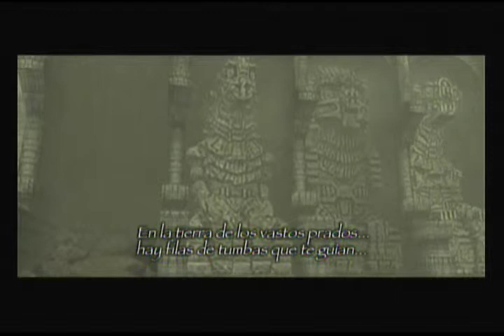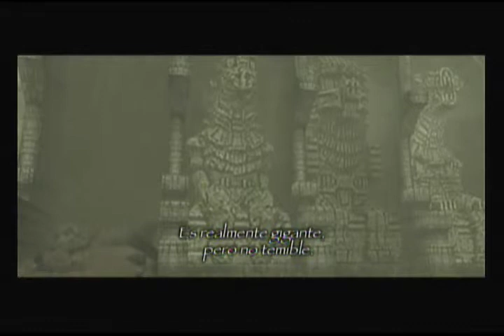Shadow of the Colossus - (Cap 5) - Javier a Muerto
después de este vídeo comensamos a jugar mejor lo prometo